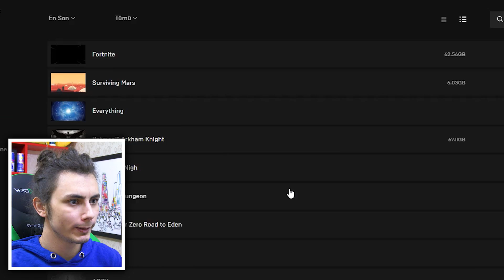NİNJA 'DAN DAHA İYİ OYNUYORUM (Fortnite 2)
Ben Enes Avcı , NİNJA 'DAN DAHA İYİ OYNUYORUM (Fortnite 2) videom ile karşınızdayım , fortnite sezon 2 oyna dık 1. olmaya çalıştık , güzel değişik ve komik bir video oldu , beğenmeyi unutmayın , iyi seyirler :)

Herkese Merhaba Ben Enes Avcı , Yön Tuşu Oyun Kanalı adında bir Youtube Kanalım var. Bu kanalda oyun , gaming , komik , eğlence , vlog , komik montaj ve tepki tarzında videolar var. Bu videoları sadece YÖN TUŞU AİLESİ için değil herkes için yapıyorum. Yani bu videolardan herhangi birisini izlediğinizde , sizde YÖN TUŞU AİLESİNDEN sayılırsınız.